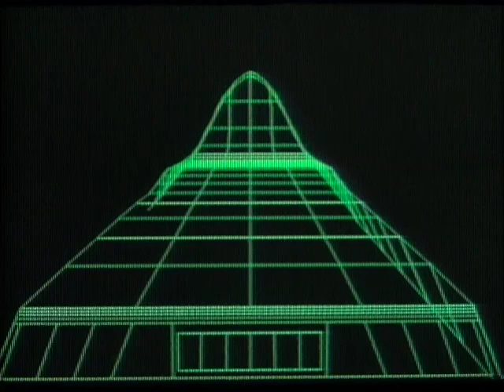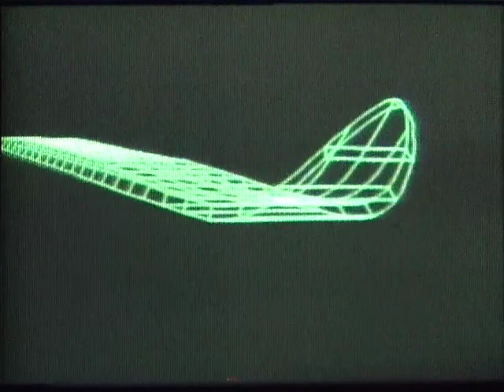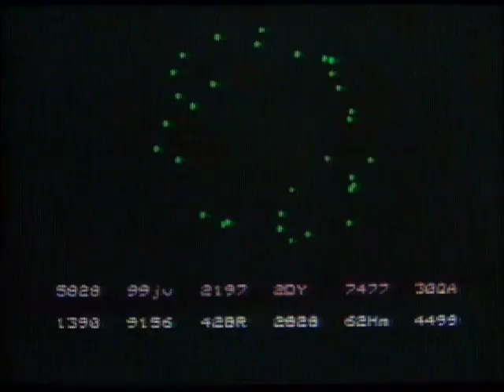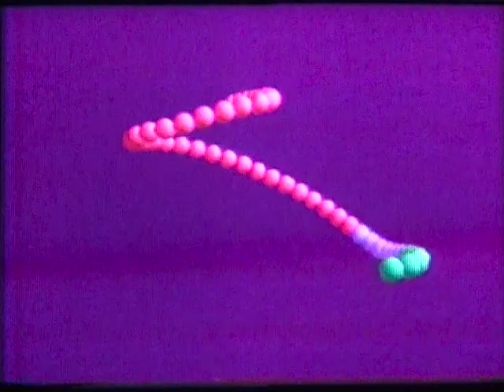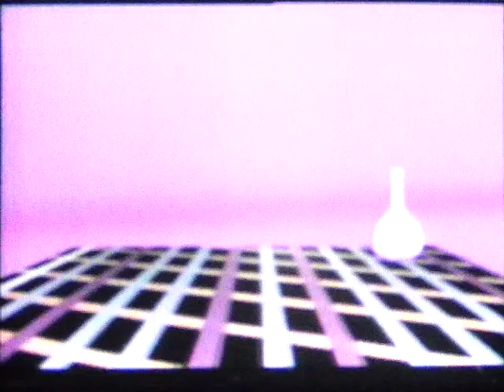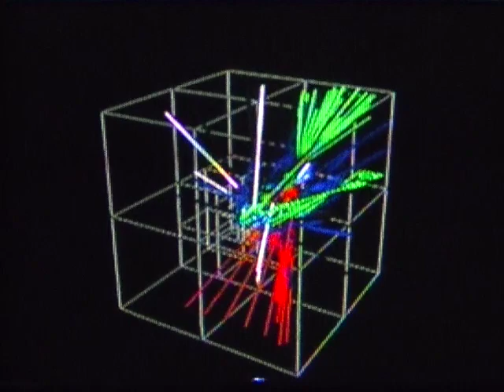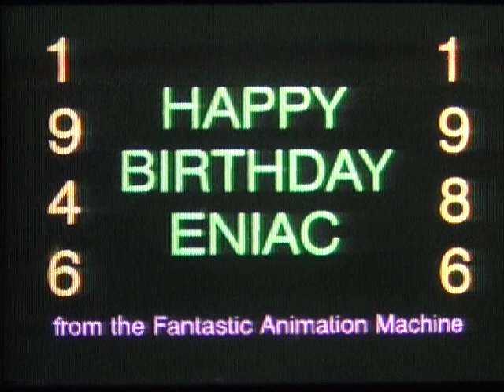Fantastic Animation Machine 1986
Demo Reel - Luiz Velho. Equipment: Edge Computer and Raster Tech Framebuffer.